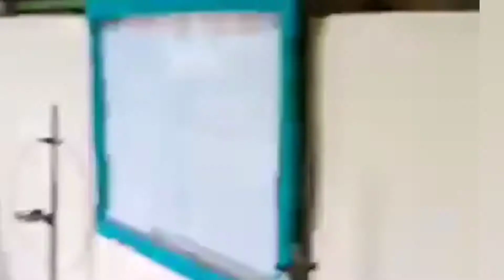Guardians Brigada Eskwela San Vicente Elementary School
GPII ANTI CRIME and BARANGAY SAN VICENTE COUNCIL Brigada Eskwela.Marami pong salamat sa lahat ng nakiisa.kung sama sama kayang kaya.Thanks din po madam Crisanta Vibandor Santos sa pagdonate ng pintura.Sa pamunuan po ng barangay sa Vicente Elementary School at Barangay council Chairman Derek Tolentino marami pong salamat.Stay safe po tayo and godbless.